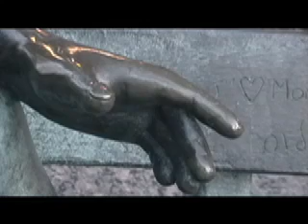Montreal Montage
A film I made for my "person, place or event" film project. All shots were taken in Montreal and edited together by me.